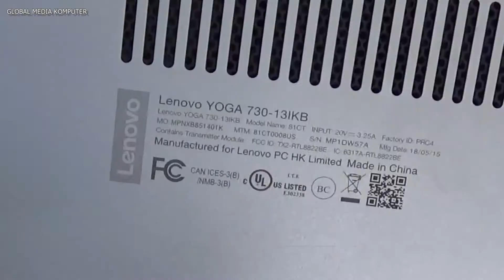EASY TUTORIAL - GANTI/REPLACE KEYBOARD LENOVO YOGA 730-13ikb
GANTI KEYBOARD LENOVO YOGA 730-13ikb
Full bongkar, sangat mudah